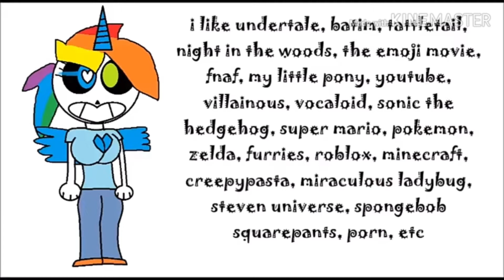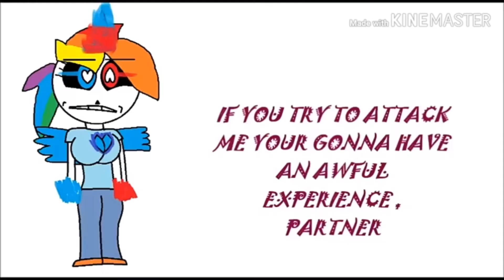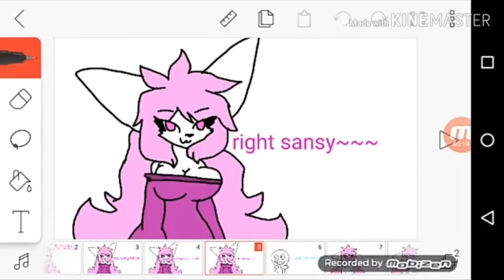Reacting to cringe sans fangirls (warning: CRINGE)